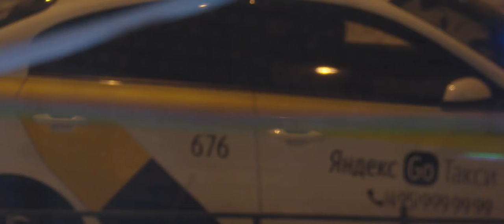Под окном 2021 дек 04 - 06 Яндекс Такси 676 790 859 790 966 58 616 99 330 124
Под окном 2021 дек 04 - 06 Яндекс Такси
676 790
859 790
966 58
616 99
330 124